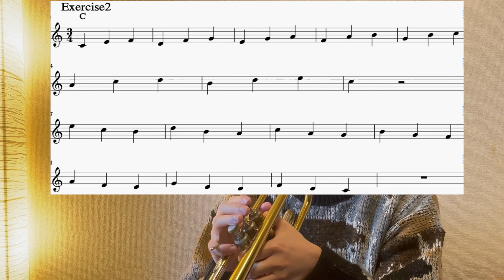【ゼロから始めるジャズ#3】メジャースケールの使い方と練習する意味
今回の譜面をダウンロードできますので是非ご活用ください！

全楽器学べるジャズ、クラシック奏者向け！譜面のダウンロード無用配布↓↓

随時情報などお伝えいたしますのでよろしくお願いいたします！！

高い音が出るようになるまでのトレーニング、その他の楽器の方も練習できる教材を作りました。クラッシック経験者の方、ジャズ経験者も勉強できる内容になっております。

アニメOp演奏したやつです
他にも！！
音感を鍛えて自由に音を出すトレーニング

演奏動画♪

プロミュージシャンの秘伝の方法で教えます。全楽器対応。たくさんの方に音楽の素晴らしさを伝え、豆知識や実践で使える基礎的な音楽理論、非効率な練習を避け最短で上達を目指します。皆様や低迷している音楽業界全体の役立てるなにかができたらなと思い、動画を撮っています。僕以外の音楽家の演奏などもたくさん見たり興味持って欲しいです！！

 楽器を持っているけどなかなか上手くならない、趣味としてやっているけどワンランク上に行きたい方、プロを目指している方、作曲したい。ジャズのテイストを楽曲に生かしたい、 一から始めたいけど何からしていいかわからない方などたくさん見てきました。

 音楽をやられる方の悩みの大半は
•リズムが読めないから曲はなんとなくで吹く
•音感は鍛えられないから、今からなんて、、
 •センスや肉体歳のせいにしてしまう だとおもいます。

これらの悩みを持っている方は基本的にはまだ何もしていないのに決めつけているというのが結論です。 楽器を初めるところから習いにきて今やライブをしたりアドリブ、吹奏楽でいい結果を残せる方も多くいらっしゃいます。

なので丁寧に音楽の本質を一緒に噛み砕いてあげれば、誰でも習得可能なのです。 僕の概念は 【効率的に】が基本となっております。 何故なら僕は死ぬ程練習して、死ぬほど無駄な練習をしてきたからです。天才的に上手くなってきた方の違いといえば、無駄に時間をかけてきたので何がその人にとって無駄になっているかが分かるということと、出来ない人の気持ちが相当わかります。寄り添いたいと思う気持ちが人一倍強く思っています。 動画では細かく全ての情報を言い切ることができないので掻い摘んでお話ししている為不備などが生じる事がございますがご理解いただけると幸いです。 レッスン依頼、出張レッスン、高い音が出ない、音質改善、奏法改善、依頼演奏、吹奏楽、ポップス、楽器が違ってもアドリブ理論など学びたい方など募集してます♪ 一部skype、Lineでのレッスンの方々もいらっしゃいます。

 宇野嘉紘 トランペット奏者　作編曲家　教育家
中学時代にトランペットを始め、高校時代には野間裕史、杉木峯夫氏に師事。本格的にクラシックミュージックを勉強する。KOBE国際音楽学生コンクール・優秀賞・審査委員賞受賞。 その後ジャズレコードコレクターの父親の影響を受け、ジャズトランペットに転向。2012年にはBerklee音楽院教授タイガー大越が主催する北海道グループキャンプ2012に参加 同年Robert Glasperを輩出したNYの名門校The New School Jazz And Contemporary Musicに合格。全国YAMAHA即レコバンドオーディションでグランプリ受賞し、賞金100万円獲得。 現在、レコーディング、都内各地のクラブやレストラン、パーティ、クラブ、イベントでの演奏、また、ロンドンハーツでのトランペットドッキリの仕掛け人、大幸薬品正露丸の呼吸アドバイザー、役者へのトランペット演技指導（docomoの配信映像)テレビなどでトランペット講師として起用されるなどメディア出演も果たしありとあらゆる方面で柔軟に活躍中！近年MISIAの大阪アリーナ、横浜アリーナツアーで黒田卓也率いるBigband Orchestraの一員として演奏を果たす。